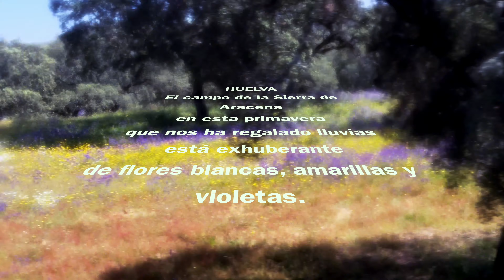Huelva -Sierra de Aracena - Cortegana -1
Primer día del viaje a la zona de Sierra de Aracena pernoctando en la Posada de Cortegana.